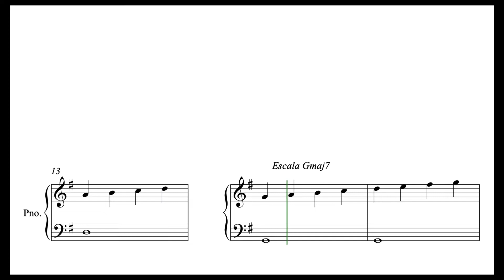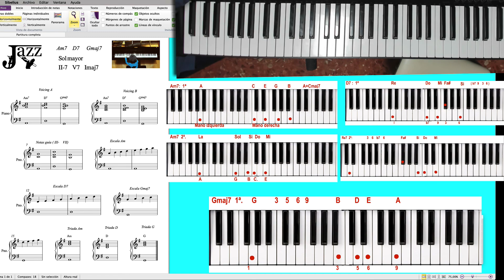Sol mayor. Ejecución. Voicing. Am7. D7. Gmaj7. Autodidacta. Son mis apuntes.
Estos son mis apuntes para estudiar , viene alguno criticando lo que hago pues señor le borro su comentario inutil Si sabe mucho ponga sus videos y nos enseñe.